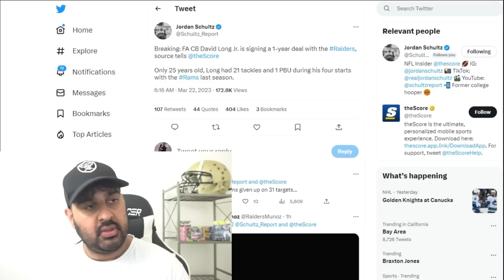BREAKING NEWS: Raiders Sign SCHEME FIT Cornerback David Long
Las Vegas Raiders sign rams cornerback David Long.